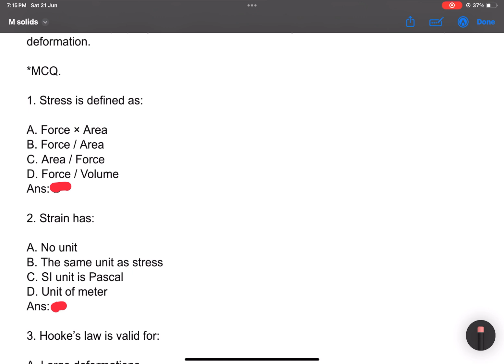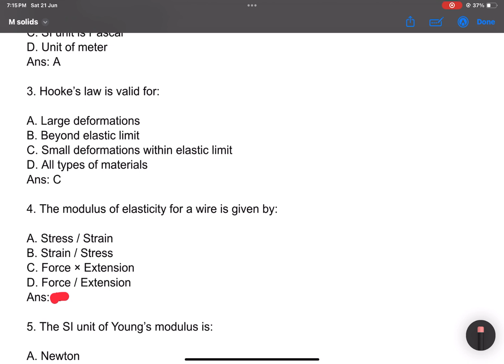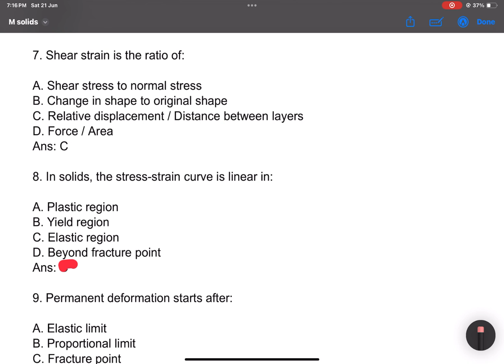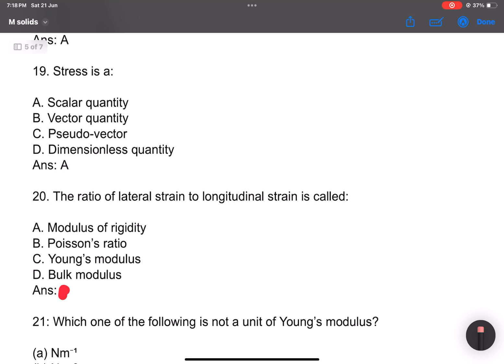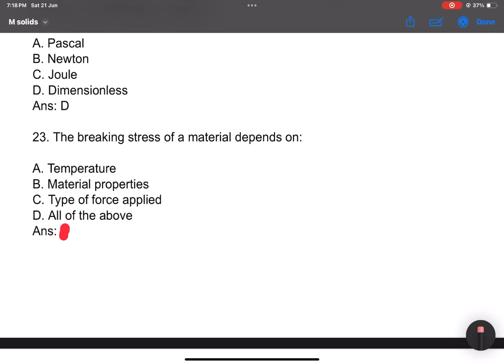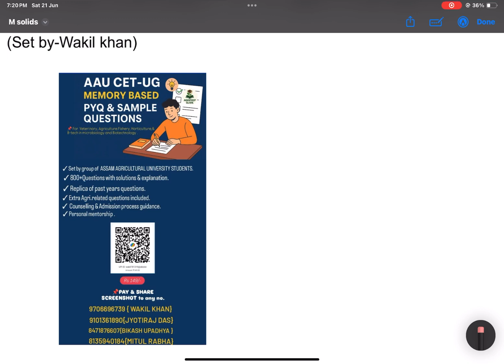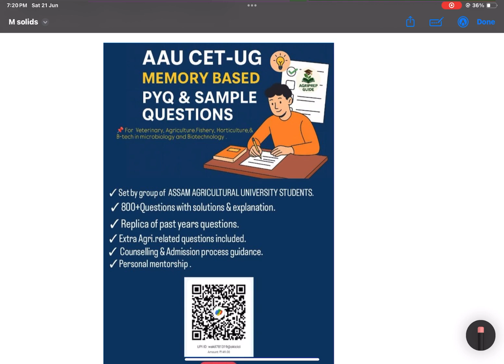LAST MIN PRACTICE QUESTIONS|PHY SURE SHOT QUESTIONS FOR AAU CET-UG & BSC NURSING 2025.PYQ ✅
INORGANIC
contact admin for PYQ.